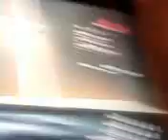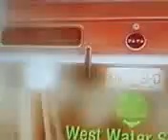NFS Undercover jobs complete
closer better